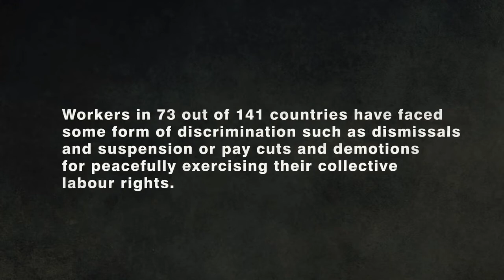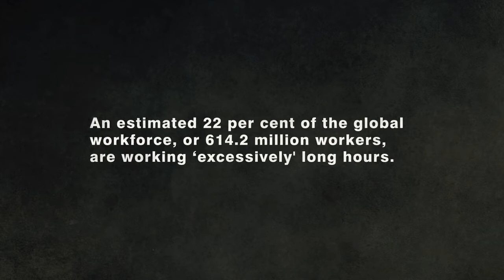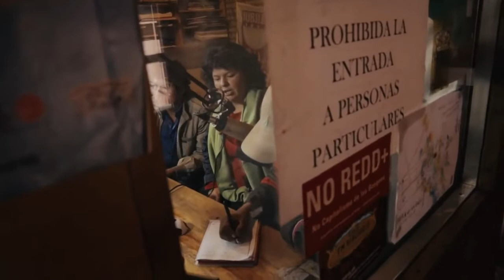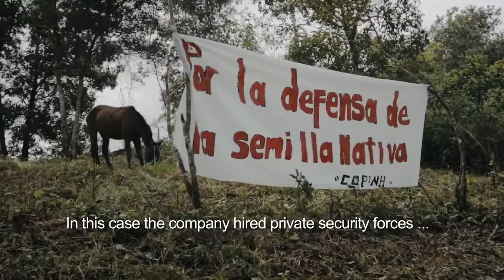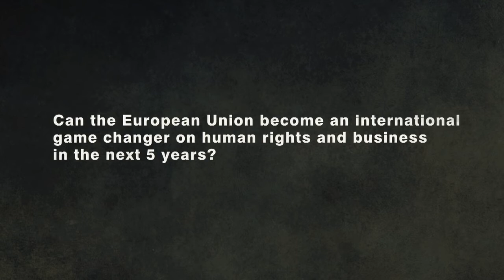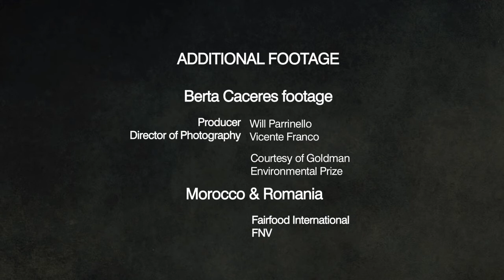5 Years of Guidelines of Business and Human Rights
The European Union has the potential to be an international game-changer when it comes to business and human rights. The landmark UN Guiding Principles on Business and Human Rights (UNGPs) were adopted five years ago and provide the EU with important tools to achieve business respect for human rights. Despite the overall commitment to the UNGPs by the EU member states, there is still much to do to improve their implementation.